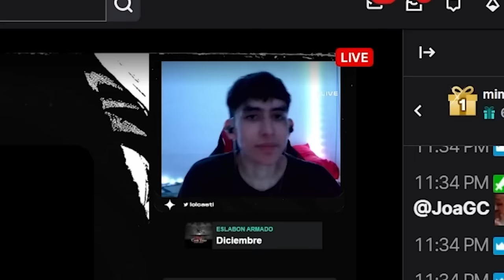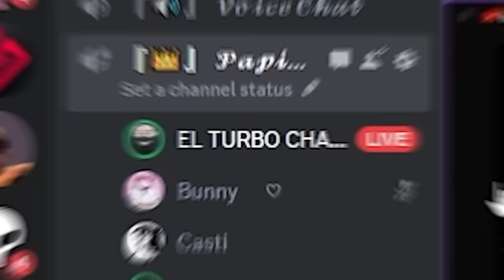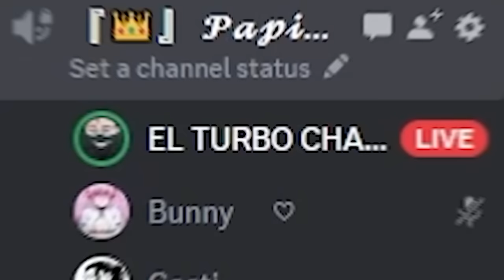UBAMAN NO SOPORTA MI RAP